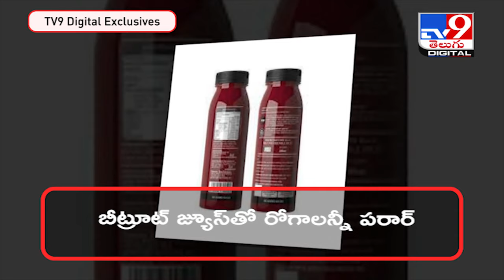Benefits of Beetroot Juice - TV9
Credit : National | Rajeswari/Producer | Benjamin/Editor